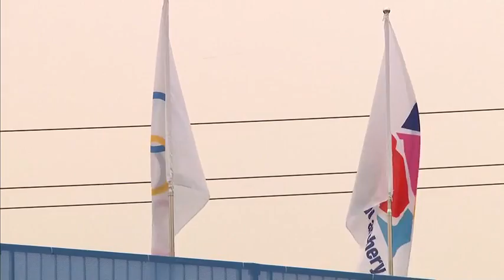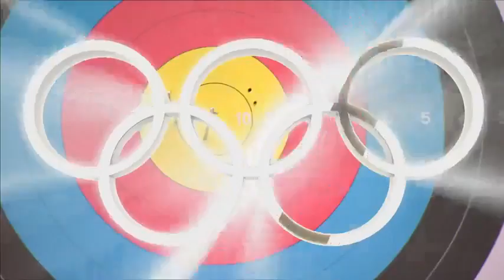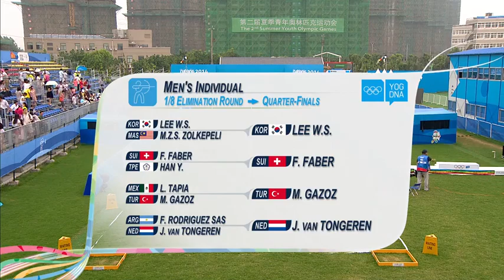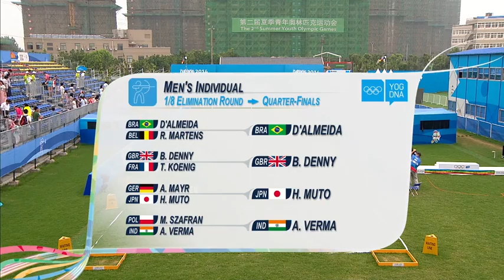Archery - Men's Round of 16 Morning Session Day 10 | Full Replay | Nanjing 2014 Youth Olympic Games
Last 16 of the Men's Archery Morning Session.